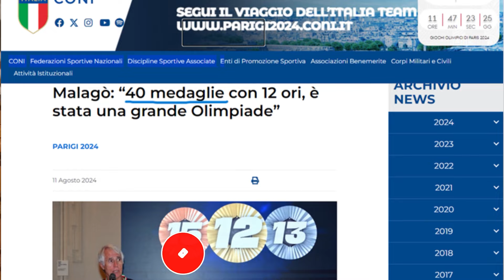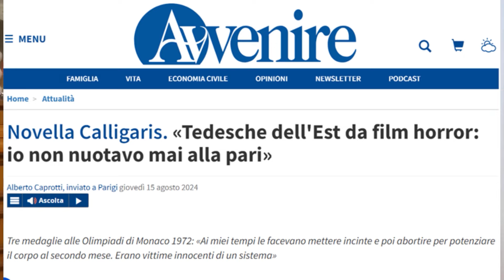NOVELLA E LE VALCHIRIE DELL'EST Caffè Biblico del 24.8.2024